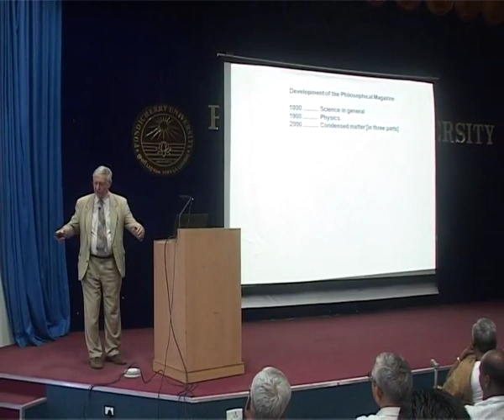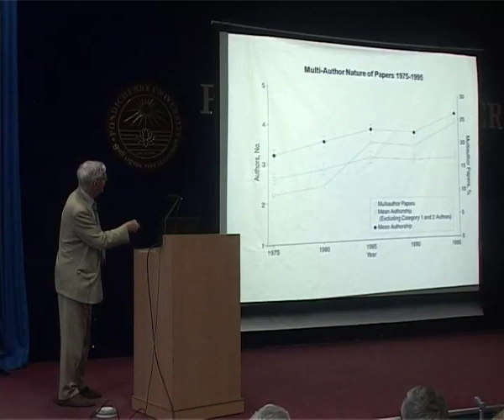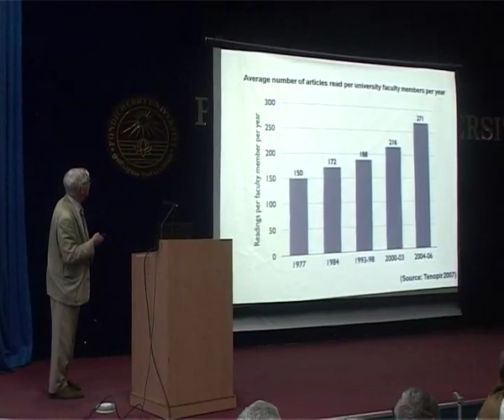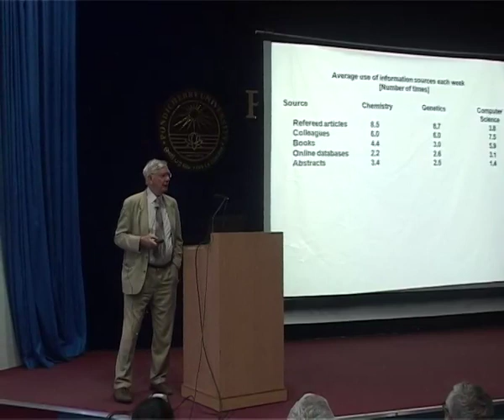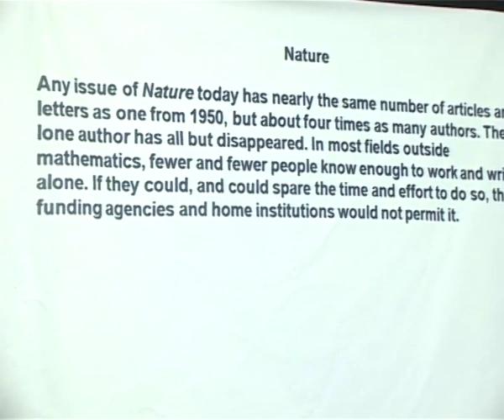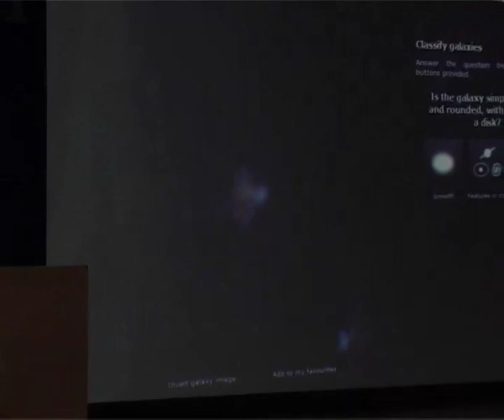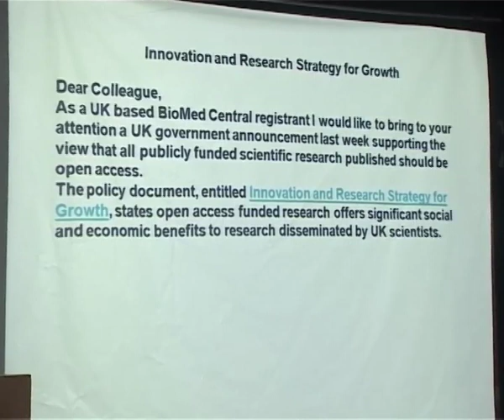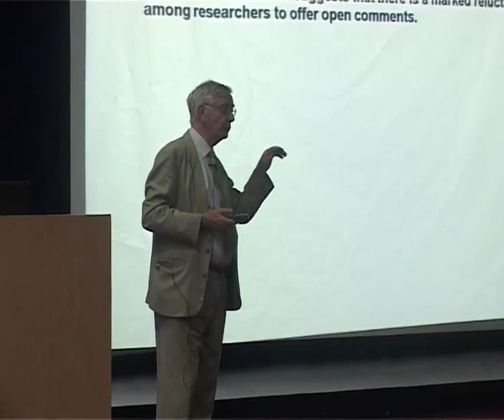Communicating Research - Past, Present and Future, Lecture by Prof Jack Meadows.mp4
Prof Jack Meadows, Emeritus Professor, Library Science, Loughborough University, (profile available delivered an invited lecture on "Communicating Research: Past, Present and Future", at the Pondicherry University, on Feb 29 2012.
Prof HSP Rao, Dean, School of Physical, Chemical and Applied Sciences, Pondicherry University, Pondicherry introduced the Emeritus Professor to the audience.
This lecture was recorded, edited and published by the students of MSc Electronic Media, Pondicherry University, as part of their course work.